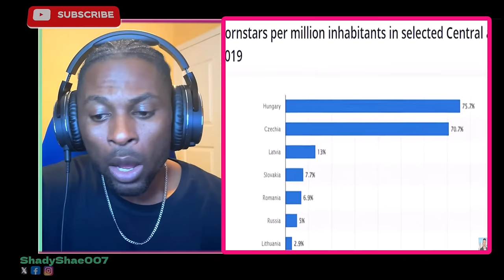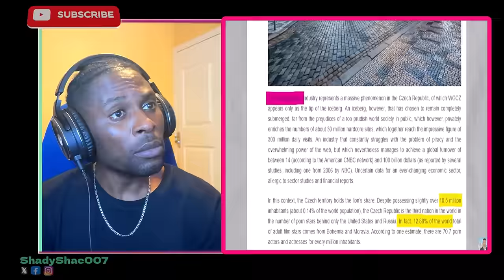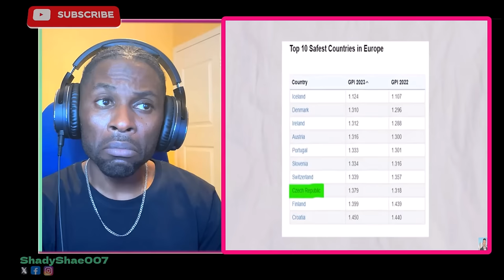This was CRAZY!!! - Life in CZECH REPUBLIC 2024 PART 2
Follow   / shadyshae007